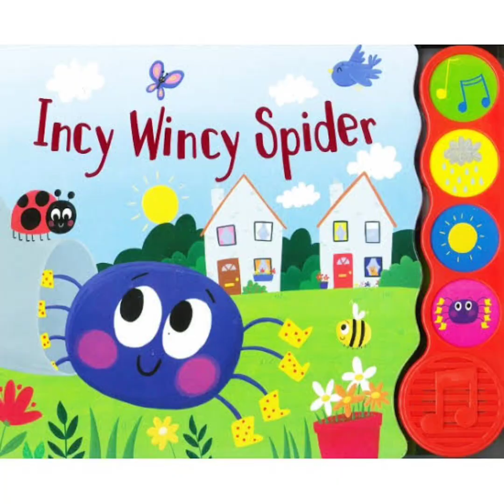Incy Wincy + Wheels On The Bus+ Old MacDonald Many More...